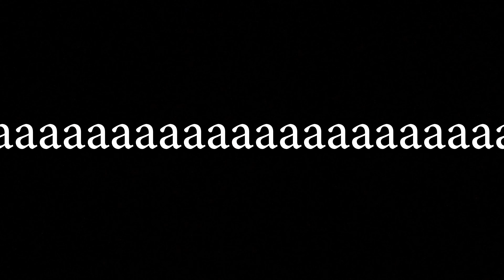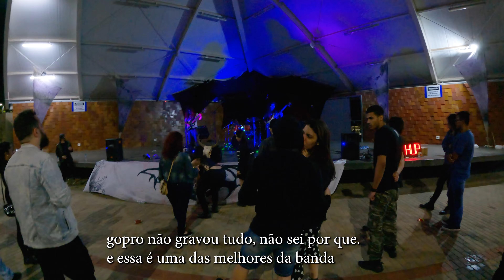ELE CAIU NA RODA PUNK - ODESSÃO FESTIVAL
Esse evento aconteceu na praça de Nova Odessa, varias bandas tocaram porém não gravei todas, mesmo assim foram muito boas.
Mais informações sobre o evento no Instagram do Odessão.

Visite meu Insta  @sandey.0
TikTok  @sandey.0 ({ Lives toda semana })

Tattoo de qualidade  @tatuarafa

yaal
odessao
festival nova odessa
rock